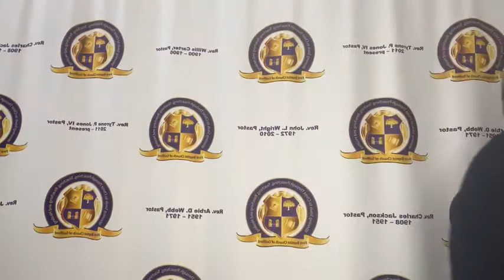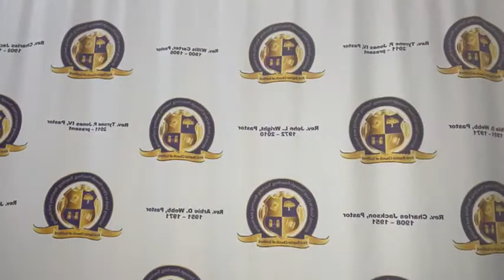Noonday Service - For Your Information (FYI) - Pastor Tyrone P. Jones IV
Title: For Your Information ( FYI )
Scripture: I Corinthians 12:1-11 KJV
Preached by: Pastor Tyrone P. Jones IV

LOCATION:
First Baptist Church of Guilford
7504 Oakland Mills Road
Columbia, MD 21046

SERVICES:
Every Sunday @ 8 am EST
Every Wednesday @ 12 pm EST

MOBILE DEVICE: Give on the "First Baptist Church of Guilford" App (available in the Apple Store or Google Play Store) or text "FBCGuilford" to 77977